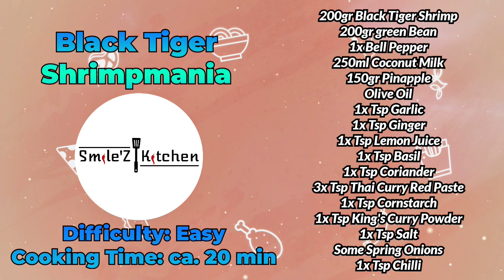Super and easy delicious spicy Black Tiger Shrimpmania I Smile'Z Kitchen Cooking Lifestyle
In this video we will show you how to cook Black Tiger Shrimpmania so easy and delicious anyone can make it.

Ingredients for Black Tiger Shrimpmania:

- Black Tiger Shrimp
- Salt
- Garlic
- Olive Oil
- Chilli
- Coriander
- Cornstarch
- Bell Pepper
- Basil
- Thai Curry Red Paste
- King's Curry Powder
- Green Beans
- Pinapple
- Spring Onions
- Ginger
- Coconut Milk
- Lemon Juice

Easy Black Tiger Shrimpmania for beginner, Oil, Tamil, Eat, Simple and easy, Black Tiger Shrimpmania